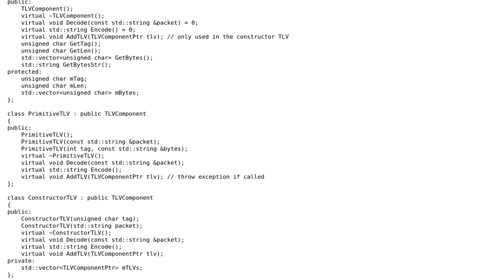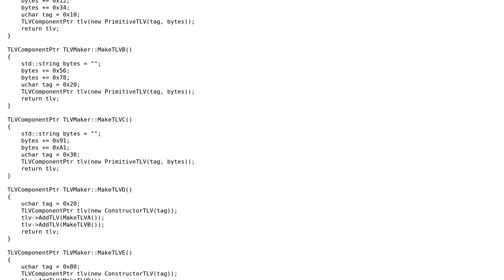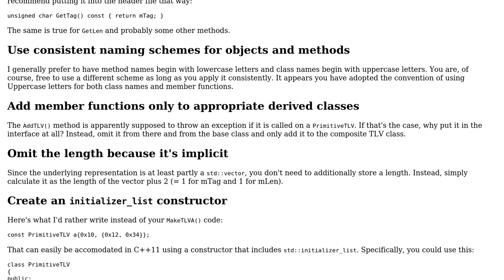Code Review: Creating composite objects using the builder pattern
With thanks & praise to God, and with thanks to the many people who have made this project possible! | Content (except music & images) licensed under CC BY-SA | Music | Images & others | With thanks to user Edward user B Faley and the Stack Exchange Network Trademarks are property of their respective owners. You are responsible for your own actions.